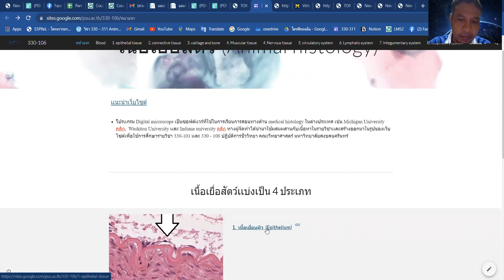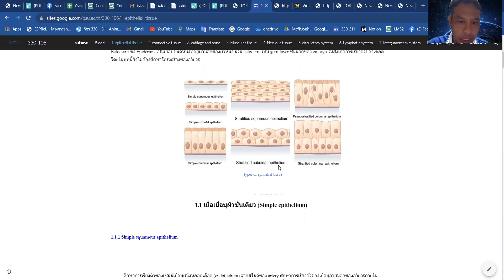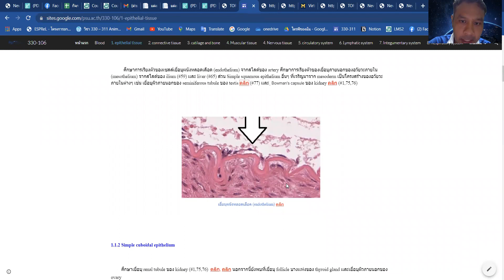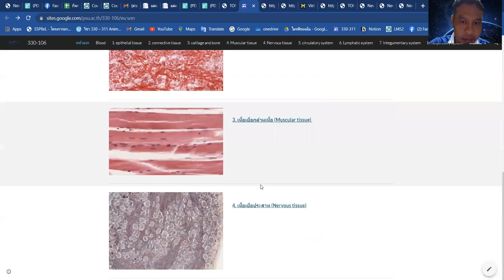เเนะนำการใช้งานเว็บไซต์สำหรับการเรียนรู้เรื่อเนื้อเยื่อสัตว์ 330-101,106 ปฏิบัติการชีววิทยา